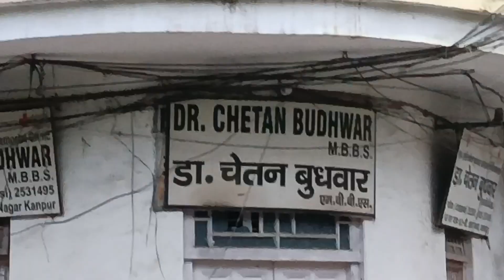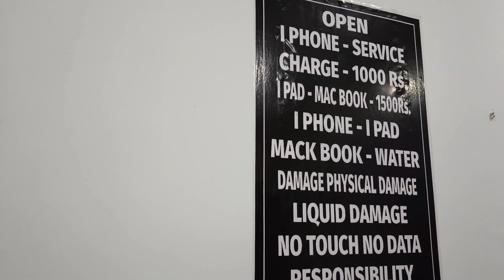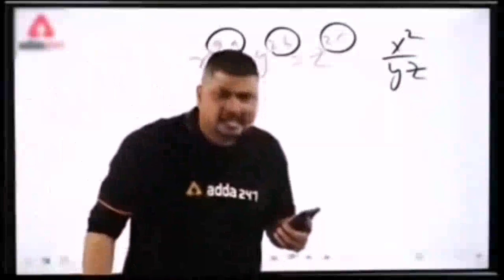Indulge in Authentic Kanpur Streetfood while Fixing iPads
most famous kanpur streetfood ||
iPad repair ||
Indian streetfood
kanpur famous street food
kanpur most famous volcano bhelpuri
food vlogs
indian street food
streetfoodtour
kanpur street food vlog
kanpur vlog
kanpur chamanganj vlog
kanpur famous food
kanpur street food
chicken malai tikka Hindi
chicken malai tikka vlog
chamanganj kanpur vlog
Indian food vlog
Indian viral food vlog
foodie
food lover
kanpur ka famous food
best kanpur streetfood
bhelpuri  recipe Hindi
daily vlogs
vlogs
routine vlog
family vlog
Hindi vlog
kanpur vlog
food vlog
bhelpuri vlog
my new vlog
Indian food
Indian food vlog
up food vlog
new food vlog
sabakajhan
lakhneetvlogs
indian streetfood
kanpur new video
kanpur most famous food
famous food kanpur
kanpur chamanganj biryani
famous chicken biryani
kanpur famous chicken biryani
kanpur famous bhelpuri
bhelpuri
bhelpoori
bhelpuri bnane ka tareeka
Indian food vlog
Indian food tour
best Indian food
most famous Indian food